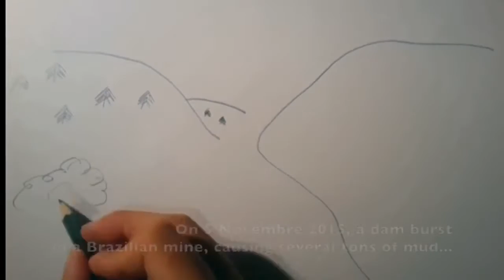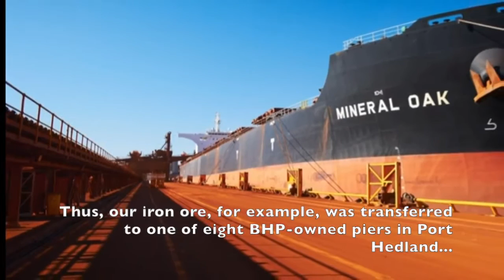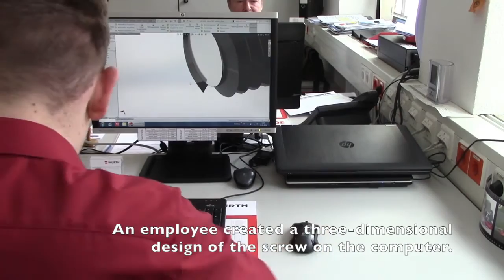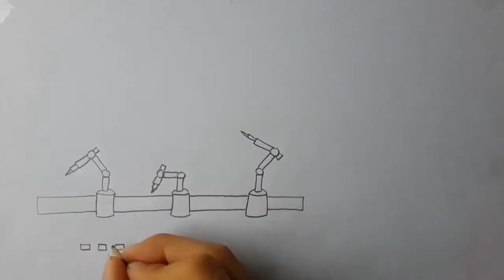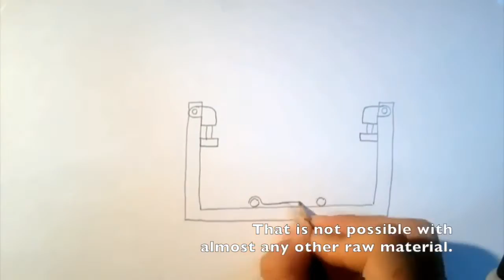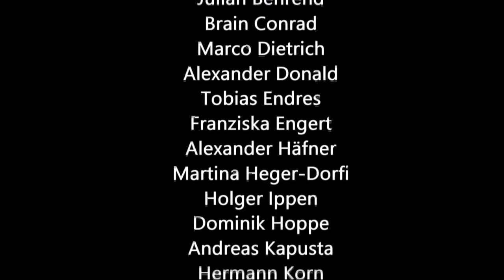ΤΟ ΤΑΞΙΔΙ ΤΗΣ ΒΙΔΑΣ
Ο τρόπος της βίδας